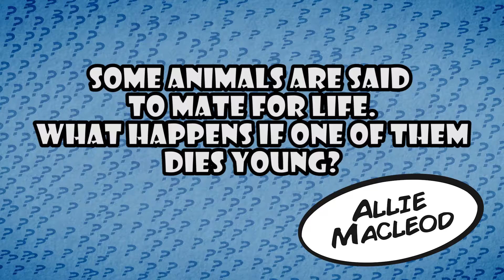Nicky Clayton on Human and Animal Behaviour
Nicky Clayton, a Professor of Comparative Cognition at the University of Cambridge answers questions about animal and human behaviour.